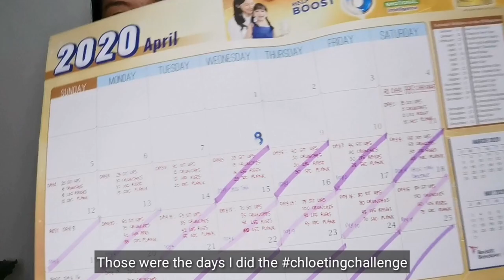ABS in 2 weeks || Chloe Ting challenge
So a month ago, I joined the bandwagon and did this chloe ting's abs shred challenge. And pfft!? I lose 4cms from my vital stats in 14 days. Watch til the end guys.

Also In this video, you will learn that all of us has our own unique fitness journey.

Stay positive guys! Stay at Home and Do your workout 💯💪